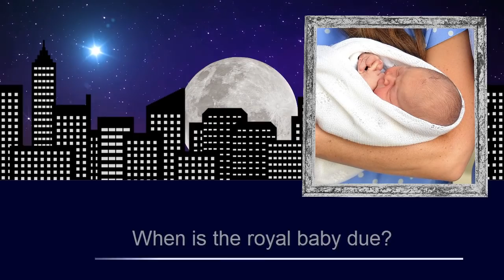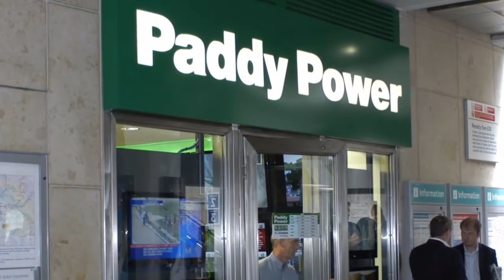Meghan Markle and Prince Harry's baby: Everything you need to know about royal baby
Prince Harry and Meghan Markle are currently awaiting the arrival of their first child — and so are faithful fans and eager royal watchers.
Where will the baby be born? Will the child be a boy or a girl? A princess or an earl? What about names?
When the new addition finally arrives, the mysteries will be put to rest. But there's no need to wait for the due date to get answers to some of those burning questions.
Here's everything we know about the forthcoming baby.